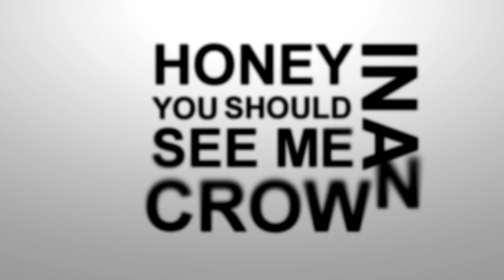Multifandom | King [+Marie S]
EPIC RESULT! OMFFG
parallels and sfx incredible your skills are brilliant, parts are so wonderful, I really loved it so much.
It was a pleasure to have working with you! Thank you so much for accepting the invitation. ♥